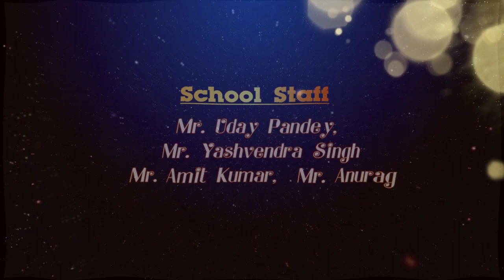Guru Ravidas Jayanti Celebration || KCRV Gautam Gyan Sthali Intro Music 2023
Guru Ravidas Jayanti Celebration || KCRV Gautam Gyan Sthali Intro Music
KCRV GGS School me Ravidas jayanti bahut hi behtreen tarike se manayi gyi

Annual Function
Annual Day
intro for annual day
annual function 2023 -24
inteo song
intro title
Annual day promo video
annual day fairwell